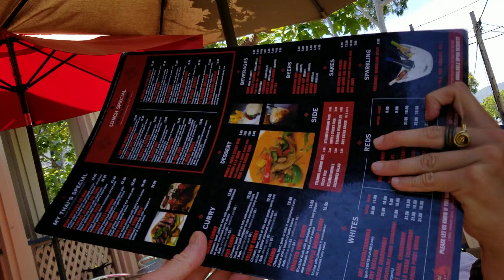eating thai with a guy from chi